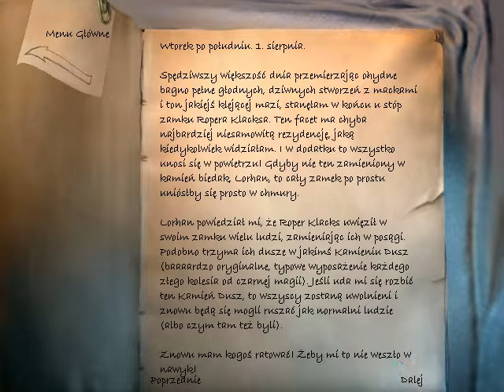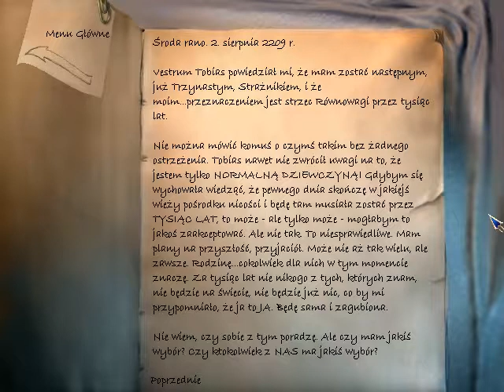Najdłuższa Podróż (67) Rozdział 5 (9|10) Żegnamy się z Tobiasem i innymi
Przejście gry The Longest Journey czyli Najdłuższa Podróż z moim komentarzem głosowym Gameplay PL Sześcdziesiąty Siódmy Odcinek  z seriii Zagrajmy w Najdłuższa Podróż PL 100%. Podoba się Odcinek! Kliknij w dzwoneczek! Napisz Komentarz! łapkę w górę! Do zobaczenia i usłyszenia w moich filmach. Pozdrawiam :)

Mój Discord

Mój Discord